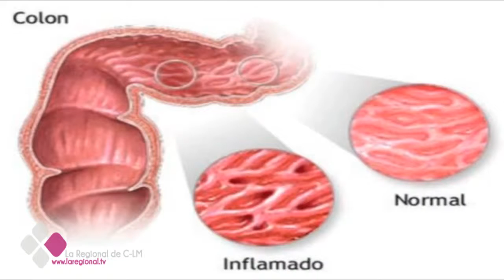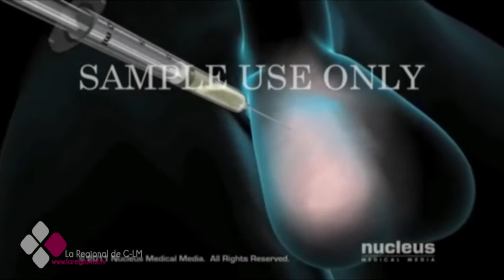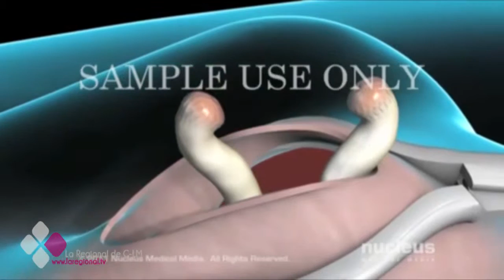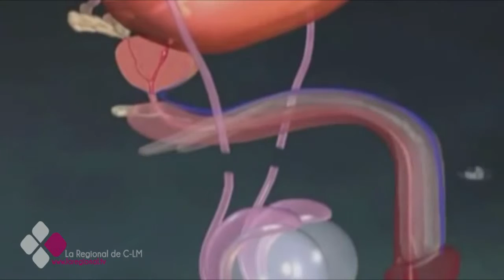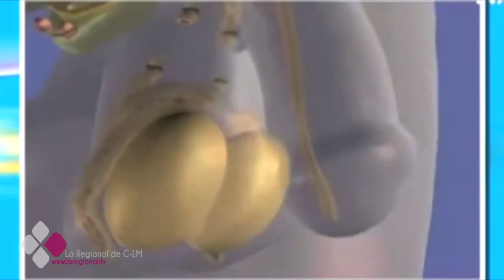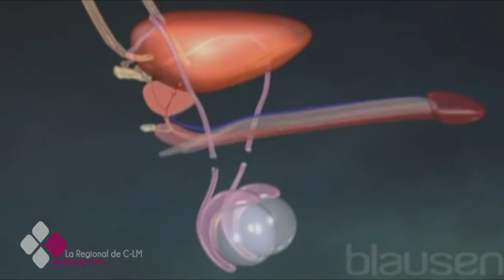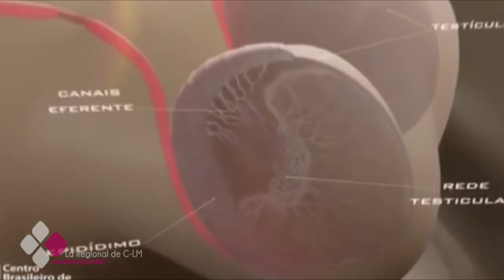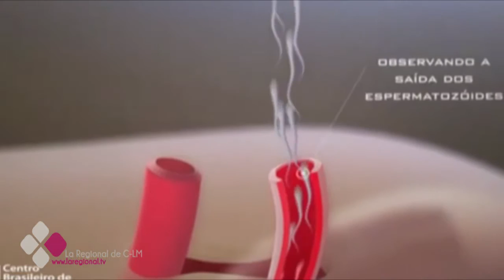LA CONSULTA DEL DOCTOR 3x27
Entrevista con el Dr. Antonio Melchor especialista en urología y andrología.